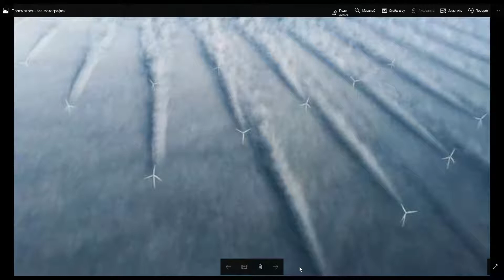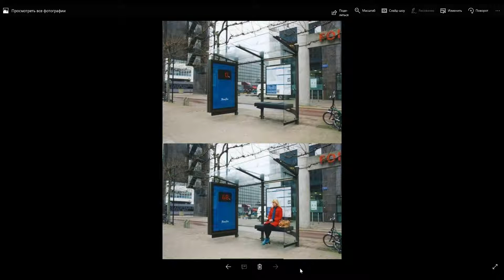Небольшая подборка интересных фактов24.